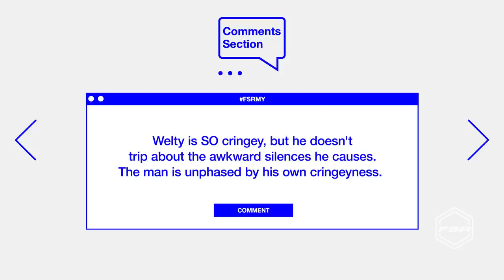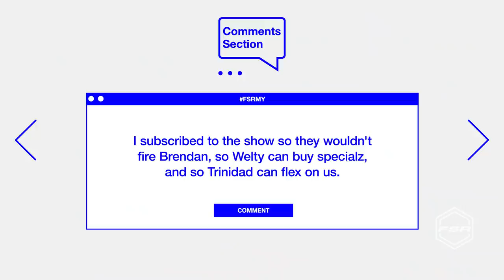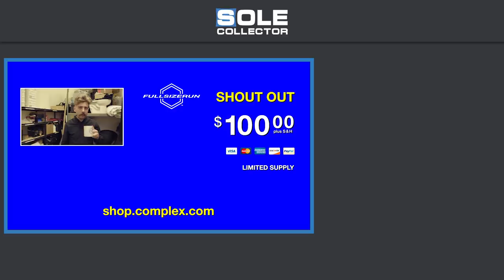Rich the Kid Makes Emergency Call to the Sneaker Plug | Full Size Run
Full Size Run is Sole Collector's weekly sneaker talk and debate show featuring co-hosts Brendan Dunne, Matt Welty, and Trinidad James, and this week they're joined by Rich the Kid to talk about Atlanta sneakers, the best sneaker to plug walk in, and he ends up calling his sneaker plug during the episode.